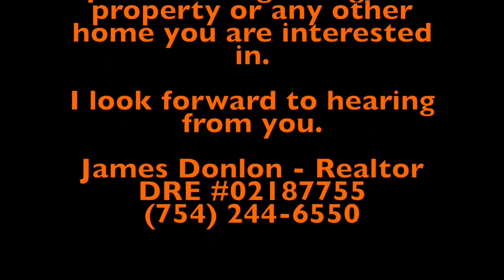Open House!!! 13222 Hollister Street, Hesperia, CA 92344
Hey everyone. Here is a video from the Open House here at 13222 Hollister Street in Hesperia. I will be back tomorrow (3/26) from 11am to 3pm. Be sure to stop by and check it out. As always let me know any questions you have regarding this or any other property. Looking forward to hearing from you!!!